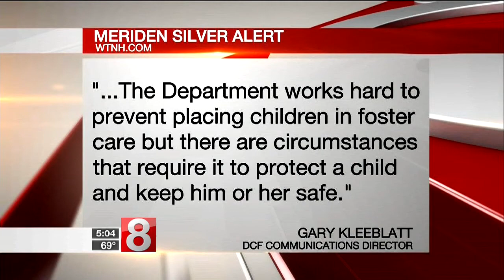Meriden Police issue update on Silver Alert for mother and infant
Meriden Police held a press conference on Tuesday regarding the Silver Alert for a mother and infant.